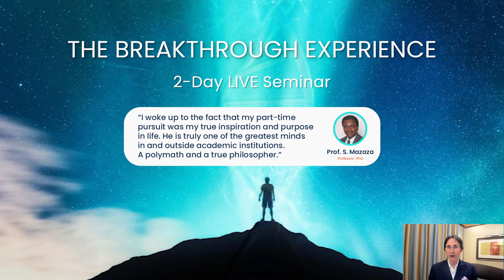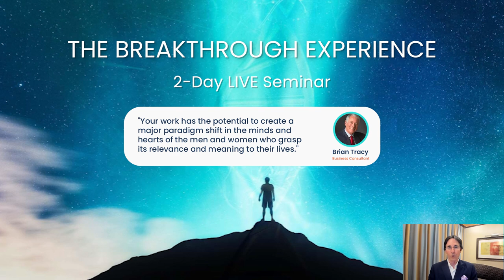6 Strategies to Focus The Distracted Mind | Dr John Demartini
About This Video:
Learn how to awaken your executive center in your forebrain and dampen the impulsive and instinctual distractions occurring from the desire center in your amygdala. Discover how to be objective and focused, by prioritizing your life according to what’s most meaningful to you.

Prefer to read the article?

⌚ TIME STAMPS:
00:00 - Intro
01:30 - What is on your mind?
03:50 - Delegation to beat distraction
05:36 - To do list with dates
07:52 - Distracted by emotions
09:42 - Values explained
16:54 - Filing categorization
13:32 - Prioritizing and transforming perceptions
17:51 - Learning to say ‘No’
22:35 - The Breakthrough Experience